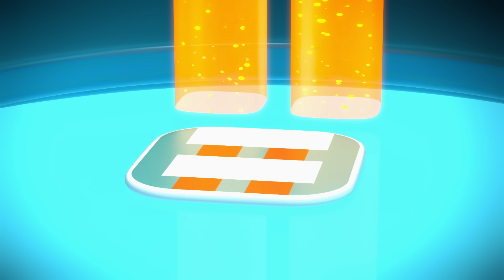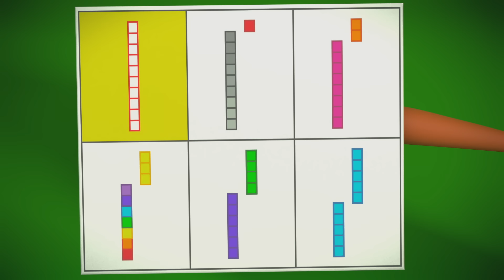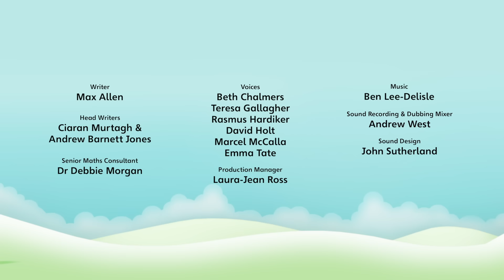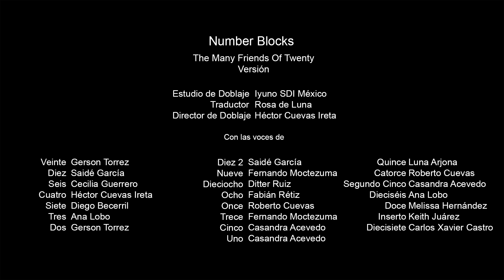Los amigos del Veinte | @Numberblocks en Español | Episodios completos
Veinte entra en el Palacio de los Patrones para averiguar quienes son los amigos de veinte. Aprende las parejas de números que forman 20 con los Numberblocks.

Visite los Numberblocks en:
learningblocks.tv